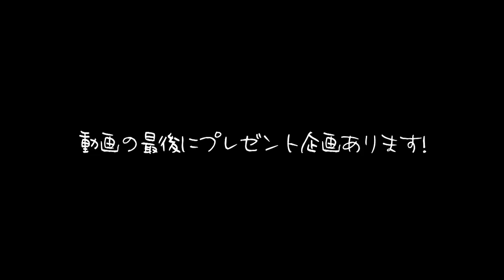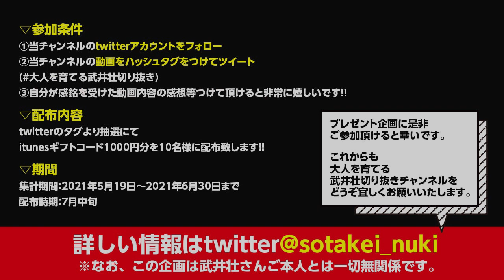東洋医学のツボ・針って実際効くの?! 運動寿命を延ばす為のポリシーが炸裂!!!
「こんばんは、いつも楽しく拝見してます。武井さんは東洋医学医学のツボに対してどうお考えですか、ツボを刺激したり東洋医学の知識を活用して体調管理を行ったりしたことはありますか？僕は風邪を引いた時にはよく漢方薬を使用しています。」
という視聴者からの質問。
いわゆる東洋医学について、武井壮的見地を語る。

元動画
武井壮【武井壮百獣の王国】